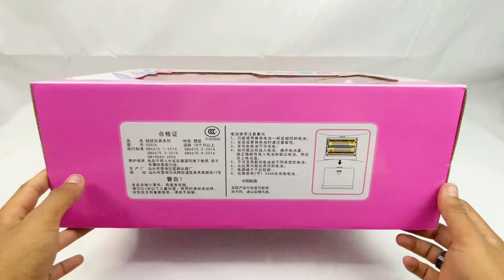10 Minutes Satisfying with Unboxing Cute Doll Stroller Toys, Baby Bathtub Playset ASMR |Review Toys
10 Minutes Satisfying with Unboxing Cute Doll Stroller Toys, Baby Bathtub Playset ASMR |

Review Toys

This ASMR video is aimed to help people relax.

This video is MADE SOLELY FOR 13+ Audiences